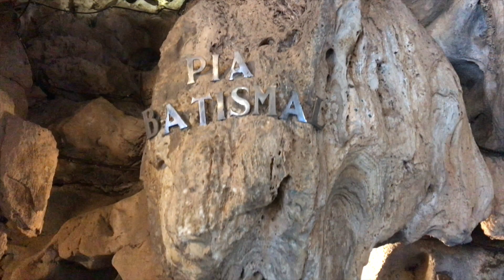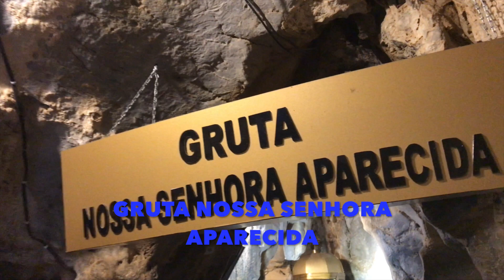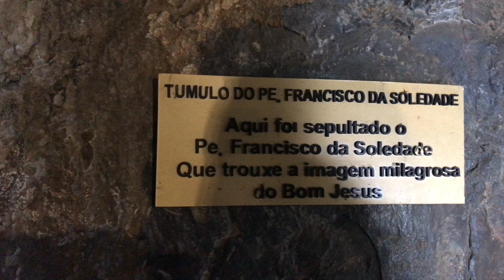BOM JESUS DA LAPA/BA - CONHECENDO O SANTUÁRIO DO BOM JESUS DA LAPA - VIAGEM DE FÉRIAS - PARTE III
Roger visita o Santuário do Bom Jesus da Lapa. O Santuário funciona numa gruta de pedra descoberta em 1691 pelo português Francisco de Mendonça Mar.